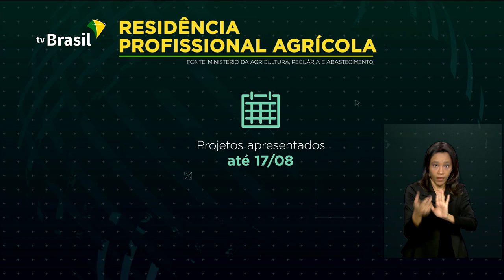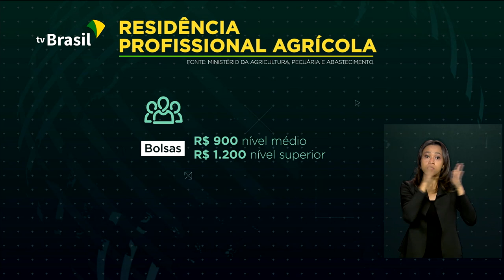Programa de Residência Profissional Agrícola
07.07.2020 - Estudantes de ciências agrárias vão poder colocar em prática aprendizados da sala de aula: o Programa de Residência Profissional Agrícola vai oferecer bolsas para que eles acompanhem de perto o trabalho de pequenos e médios produtores rurais.